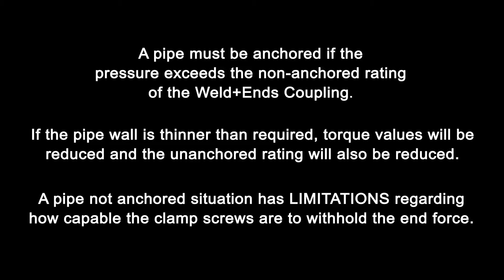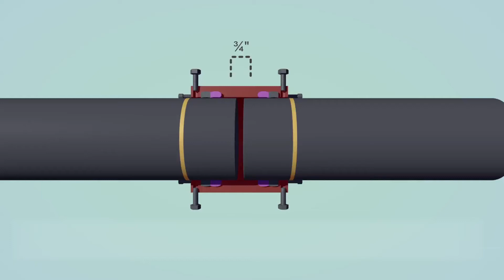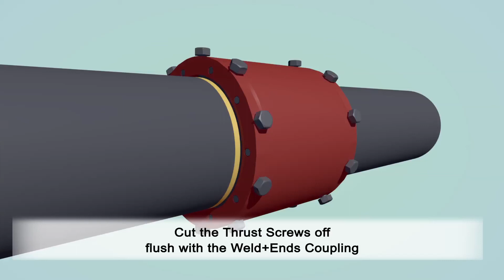Weld Ends Coupling Installation for pipeline repairs by PLIDCO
See how to install a PLIDCO Weld+Ends Coupling, as our connectors join pipelines quickly onshore and subsea without special pipe-end preparation.

Wondering why customers trust us? We are the only manufacturer in the industry to offer a 5-year limited warranty on our pipeline repair products.

Trust the Original. Trust PLIDCO.